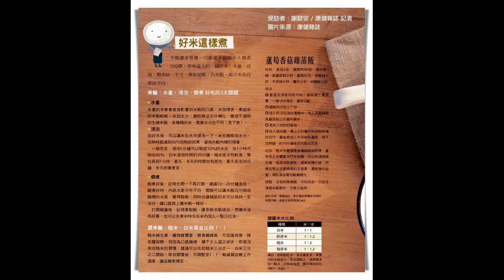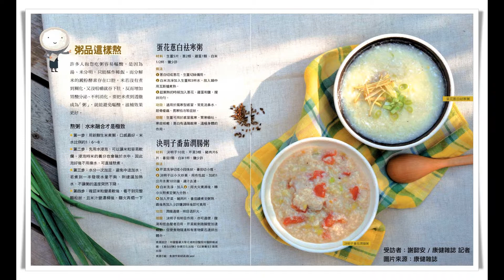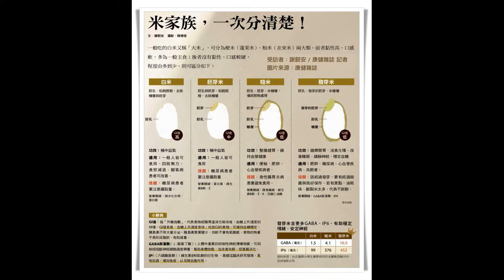這樣吃飯不發胖 B (20180513)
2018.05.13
周日Mr.Big節目：「這樣吃飯不發胖！」
受訪者： 謝懿安 / 康健雜誌 記者